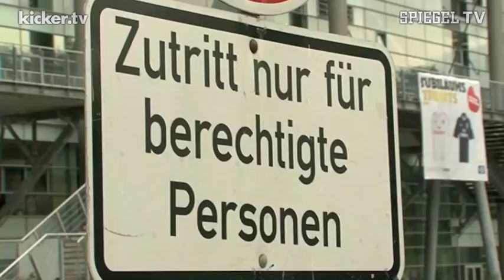NICHT ERSTLIGATAUGLICHE SPIELER - HSV-SPORTDIREKTOR ARNESEN IN DER KRITIK - KICKER TV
Der Saisonstart ging gründlich daneben. Die scharfe Kritik von Uwe Seeler vor allem an Sportdirektor Frank Arnesen sorgt für viel Zündstoff beim HSV. Das Hamburger Idol spricht von nicht erstligatauglichen Spielern und mangelndem Fortschritt. Und daran müsse sich ein Sportchef eben messen lassen. HSV-Trainer Thorsten Fink reagiert cool und empfiehlt ein Telefonat zwischen Seeler und Arnesen.

K1217997
Dt.Fußball HSV Hamburger SV Thorsten Fink Frank Arnesen Uwe Seeler